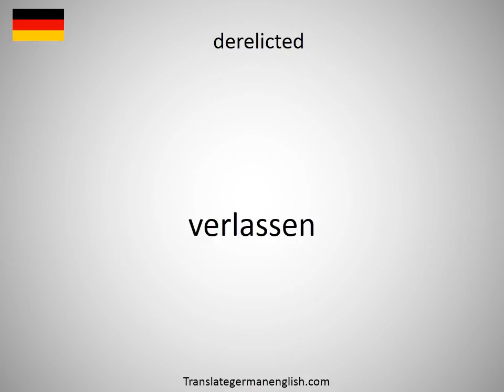How to say derelict ruins in German?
How to say derelict ruins in German? Learn the pronounciation derelict ruins! How to Pronounce derelict ruins. Expand your vocabulary, learn German words. Practice German online. Use this free pronunciation guide to practice words at a time. Learn German for free. Thank you for viewing, please like or subscribe! hoe om te sê, si të thuash, እንዴት እንደሚናገር, wie sagt man, comment dire, come dire, como dizer, как сказать, nasıl denir, cómo decir, 怎么说, πώς να το πω, hoe zeg je.